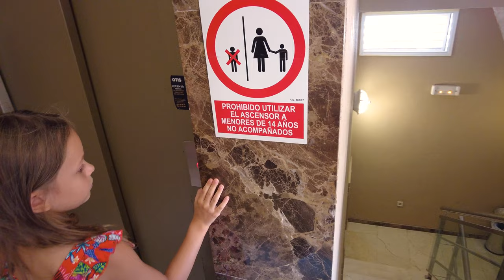Апартаменты Vista Sur в Las Americas на Тенерифе 2022. Канарские острова. Испания | Заграничники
Путешествуя своим ходом, мы останавливаемся в разных интересных отелях. В одном из таких мест на Тенерифе мы сняли апартаменты. Из этого отеля мы уже уезжаем, но все-таки решили показать как можно недорого жить в десяти метрах от моря.
Смотрите в этом видео:
00:00 – Введение;
00:25 – Хотим показать отель Vista Sur;
01:15 – Наши апартаменты;
02:28 – Второй этаж наших апартаментов;
03:51 – Второй номер наших апартаментов;
05:34 – Интересный архитектурный стиль здания;
06:07 – В чем главный плюс этих апартаментов;
06:59 – Один из самых тусовочных районов - Лас-Америкас;
07:26 – Почему мы решили остановиться в этих апартаментах;
08:41 – Огромный минус этого отеля;
09:10 – Как выглядят наши апартаменты снаружи;
09:45 – Самое главное - шикарный пляж;
10:37 – Вход в отель;
11:08 – Цена аренды наших апартаментов;
11:43 – Платная парковка, плохой интернет, мигающий кондиционер и другие минусы отеля;
13:52 – Стоимость и интересное устройство парковки;
14:13 – Заказываем такси и едем на нашу виллу.

Видео было снято в январе 2022 года.